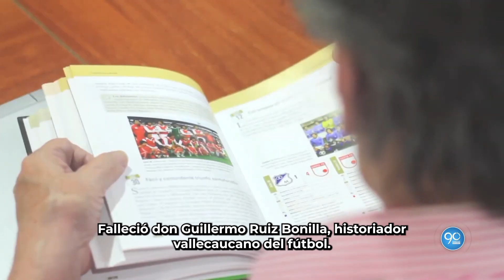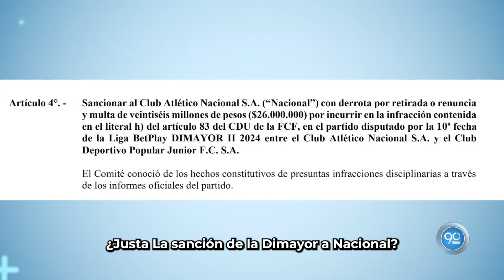Las NOTICIAS DEPORTIVAS más IMPORTANTES del día - 03/10/2024